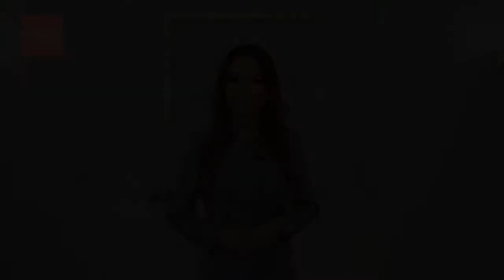ЛИЗА РОМАНЮК VEMINA Развернутое интервью для телеканала МОДА показ с Недели мо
Телеканал МОДА официальный информационный партнер. Создаем собственные программы, ролики, клипы, фильмы. Сотрудники телеканала выезжают на съемки в регионы России и за рубеж.